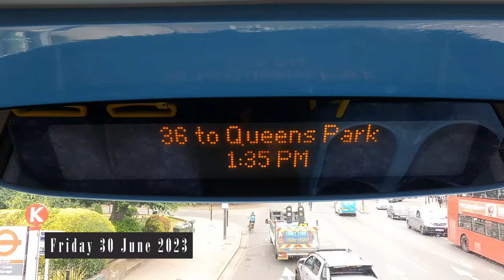Scenic London Double-Decker Bus Ride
Embark on a delightful summer ride aboard London Bus Route 36, where you'll experience a mix of vibrant neighborhoods, green spaces, and iconic landmarks. Starting at Peckham, the bus takes you through Camberwell, Vauxhall, Victoria, Hyde Park Corner, Marble Arch, Edgware Road, and finally reaches Paddington. Here's what you can expect on this summertime journey:

Peckham: Begin your ride in Peckham, a lively and culturally diverse neighborhood. Immerse yourself in the vibrant atmosphere, explore local markets, and soak up the creative energy that defines this area.

Camberwell: As the bus moves east, you'll enter Camberwell, known for its artistic community and leafy streets. Take a moment to admire the charming Victorian houses and explore the eclectic mix of shops, galleries, and cafes.

Vauxhall: Continuing southward, you'll reach Vauxhall, an area that has undergone significant regeneration. Enjoy the summer vibes along the riverfront, visit Vauxhall Park, or explore the exciting art scene in the area.

Victoria: The bus journey takes you to Victoria, a bustling district in the heart of London. Marvel at the architectural grandeur of Victoria Station and explore nearby attractions like Buckingham Palace, St. James's Park, and Westminster Cathedral.

Hyde Park Corner: As you approach Hyde Park Corner, get ready to enjoy the beauty of one of London's most famous green spaces. Hop off the bus and take a leisurely stroll through Hyde Park, relax by the Serpentine lake, or have a picnic in the lush surroundings.

Marble Arch: Keep your eyes peeled for the iconic Marble Arch as you continue your journey. Capture the perfect summer snapshot of this impressive white monument and appreciate its historical significance.

Edgware Road: The bus route moves along Edgware Road, a lively street known for its Middle Eastern culture and cuisine. Take a moment to savor the delicious flavors, explore the local shops, or simply soak in the vibrant energy of this diverse area.

Paddington: Finally, the bus reaches Paddington, a vibrant district famous for its train station and charming canals. Take a leisurely walk along the waterways, discover the picturesque Little Venice, or relax at one of the waterside cafes.

Throughout your summer ride on Bus Route 36, you'll experience a wonderful blend of urban energy, green spaces, cultural diversity, and iconic landmarks. Enjoy the sights, sounds, and flavors of each neighborhood as you soak up the sunshine and make lasting memories of your London summer adventure.
Captions
00:00 Intro
00:19 New Cross Bus Garage (K)
00:21 Map
01:49 Pomeroy Street (QA)
04:44 Queen's Road Peckham Station (QB)
05:44 Carlton Grove (QC)
06:42 Clayton Road (J)
08:10 Hanover Park (R)
10:35 Harris Academy (S)
11:09 Peckham Road / Southampton Way (T)
13:43 Vestry Road (V)
16:10 St Giles Church (U)
18:51 Camberwell Church St / Camberwell Grn (L)
20:05 Warner Road (J)
21:29 Sacred Heart School (M)
22:42 Wyndham Road (N)
22:57 Vassall Road (P)
24:30 St John's School (Q)
25:25 John Ruskin Street (R)
26:31 Kennington Park (F)
27:32 Oval Station (D)
28:15 Archbishop Tenison's School (B)
29:26 Harleyford Road / Durham Street (W)
31:14 Vauxhall Bus Station (A)
33:33 Vauxhall Bridge / Millbank (X)
35:18 Pimlico Station (A)
36:43 Rochester Row (W)
38:56 Neathouse Place (K)
40:10 Victoria Station (H)
44:00 Grosvenor Gardens (Q)
46:16 Wilton Street (U)
48:32 Hyde Park Corner (K)
59:09 London Hilton Hotel (Y)
01:00:22 Dorchester Hotel (T)
01:02:10 Marble Arch (W)
01:03:54 Marble Arch / Edgware Road (E)
01:06:26 Burwood Place (EK)
01:08:15 Sussex Gardens (ES)
01:09:22 St Mary's Hospital (G)
01:11:39 Paddington Station (F)
Paddington Stn / Eastbourne Terrace (D)
Westbourne Terrace (R)
Gloucester Terrace (RQ)
Porchester Road / Royal Oak (J)
Royal Oak Station (RD)
Westminster Academy / Cirencester Street (RE)
Sutherland Avenue (RF)
Westminster Registration Office (H)
Elgin Avenue / Harrow Road (E)
Elgin Avenue / Chippenham Road (MP)
Chippenham Road / Shirland Road (MR)
Fordingley Road (MS)
Carlton Vale (F)
Queen's Park Station (H)
Date filmed: Friday 30 June 2023
Filming location: London Bus Route 36 New Cross Gate to Queens Gate
Camera 1 Go Pro Hero 9 Black